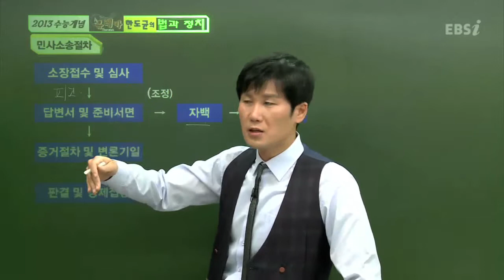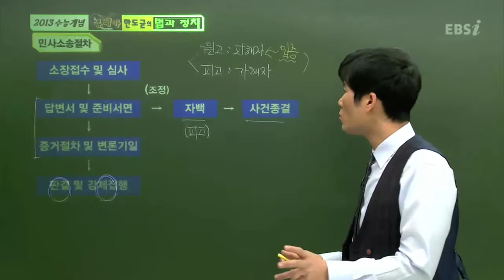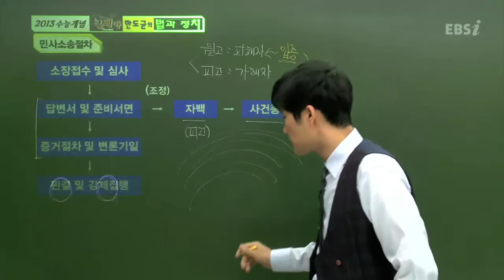EBS [사회탐구] 법과 정치 - 민사소송의 절차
[2013 수능개념] 유레카 한도균의 법과 정치
18강 개인간 분쟁 해결
Q. 민사 소송의 절차에 대해 알려주세요